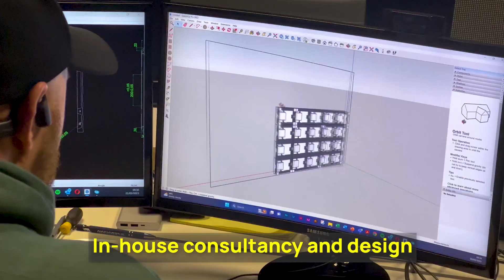LED Studio - Swindon showroom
Welcome to LED Studio's global headquaters. Boasting a 32,500 sq ft showroom, it also hosts full testing, servicing and repair facilities, as well as in-house consultancy and design services.
The showroom features multiple large format indoor and outdoor LED siplays, with industry experts who are available for product demonstrations and to answer any questions you may have.

theledstudio.co.uk/contact